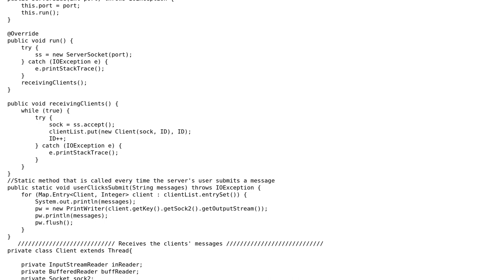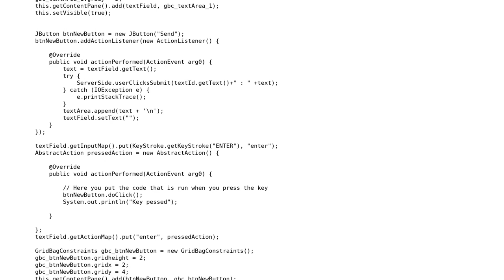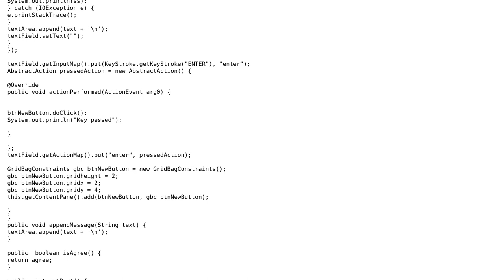Code Review: Server side of a chat program - part 2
With thanks & praise to God, and with thanks to the many people who have made this project possible! You are responsible for your own actions.